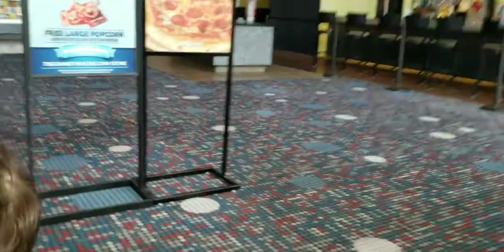Movie Theater Birthday Party At The Grand Theatre D'Iberville | Arcade Before Going Home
May 22, 2021 (Saturday)
Private Screening/ Party, Premiere Birthday Party at the Grand Theatre (11470 Cinema Drive, D'Iberville, Mississippi 39540)
Watching movie: Raya and the Last Dragon